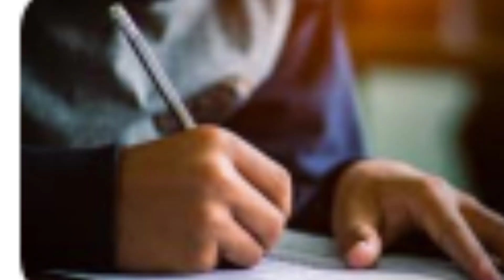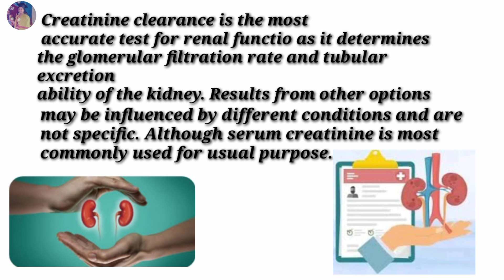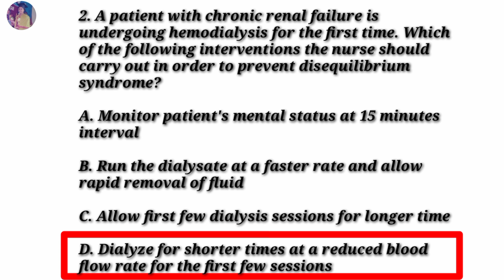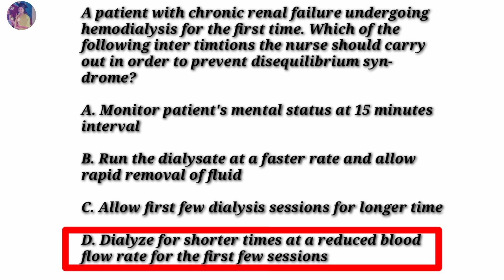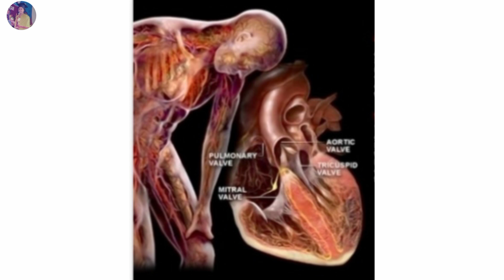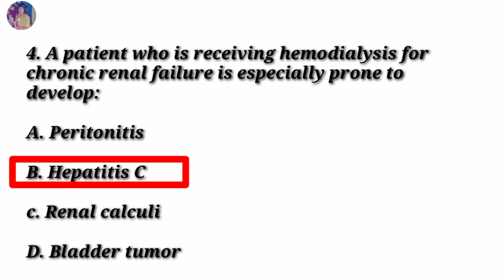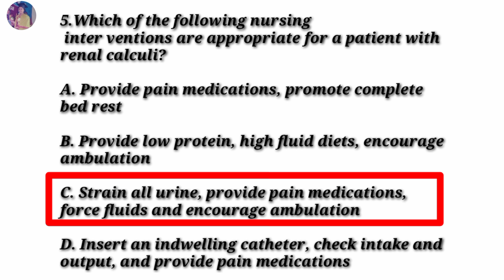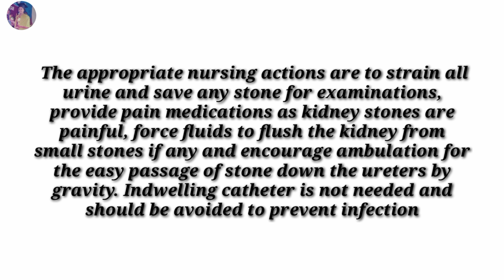nursing competitive exam, medical surgical nursing mcq with explanatory answers, urinary system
nursing competitive exam. Kerala psc, medical surgical nursing mcq discussion, professional achievement